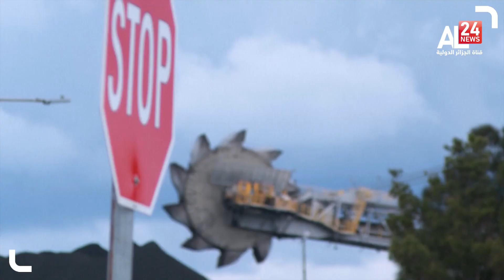ارتفاع أسعار الفحم يعمق أزمة الطاقة عبر العالم